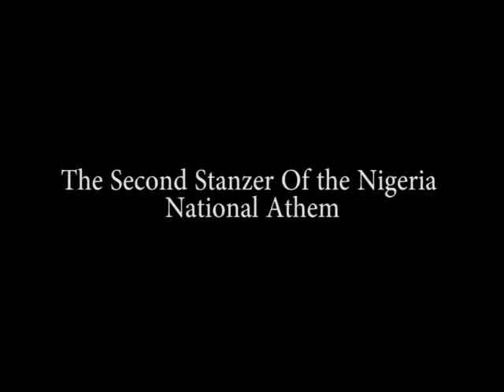FTV COMEDY EPISODE 3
FAMILY TELEVISION COMEDY